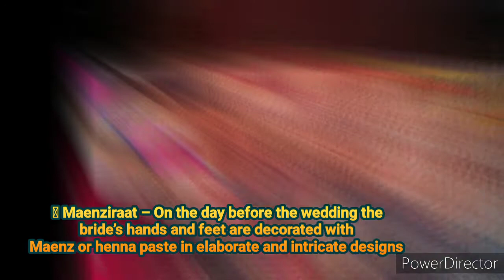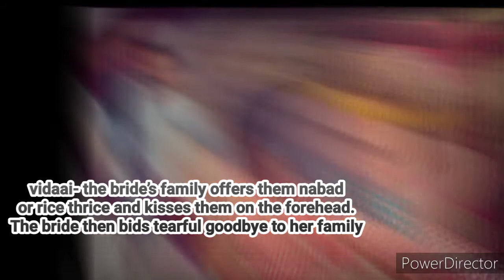TRADITIONAL KASHMIRI WEDDING AND ITS RITUAL |पारंपरिक कश्मीरी शादी और इसकी रस्में | INDIAN WEDDINGS.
TRADITIONAL KASHMIRI WEDDING AND ITS RITUAL |पारंपरिक कश्मीरी शादी और इसकी रस्में | INDIAN WEDDINGS | भारतीय शादी.
           THE BEAUTY OF KASHMIR IS BEYOND DESCRIPTION. THIS VIDEO IS BASED ON BEAUTIFUL TRADITIONAL KASHMIRI WEDDING AND ITS RITUALS . THE WONDERFUL KASHMIRI CULTURE WILL MAKE YOU SPEECHLESS, SO SIT TIGHT AND ENJOY THE VIDEO WITH RC FEEL - LAAX .कश्मीर की सुंदरता वर्णन से परे है। यह वीडियो खूबसूरत पारंपरिक कश्मीरी शादी और उसकी रस्मों पर आधारित है। अद्भुत कश्मीरी संस्कृति आपको बोलने से रोक देगी, इसलिए कसकर बैठें और RC  FEEL - LAAX के साथ वीडियो का आनंद लें |